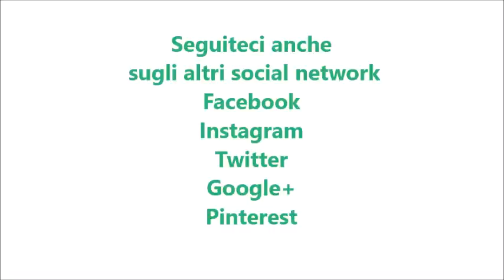Quiche piselli e pancetta bimby per TM5 e TM31